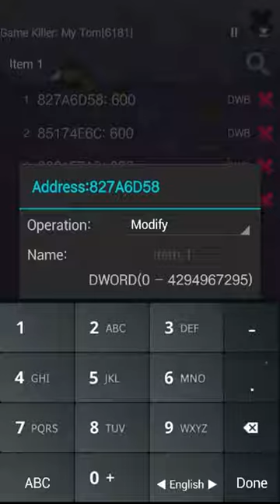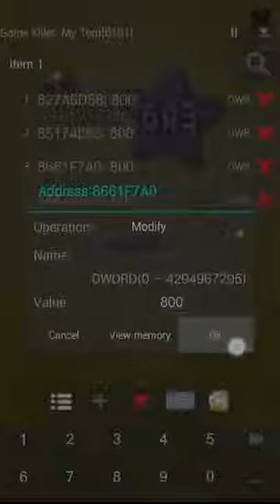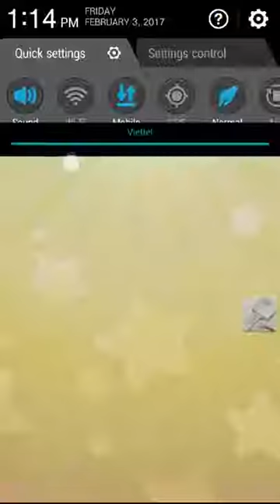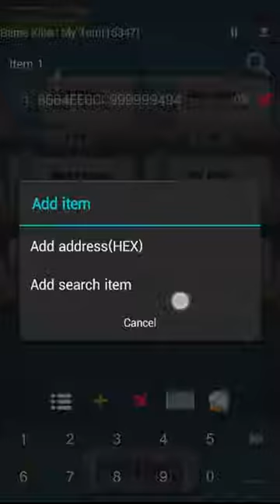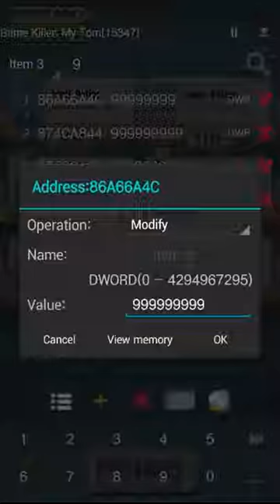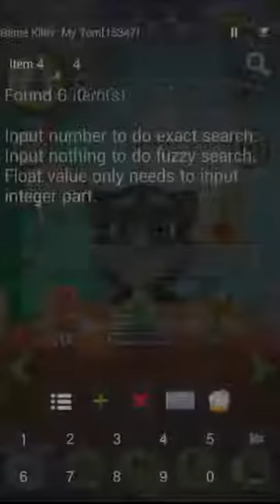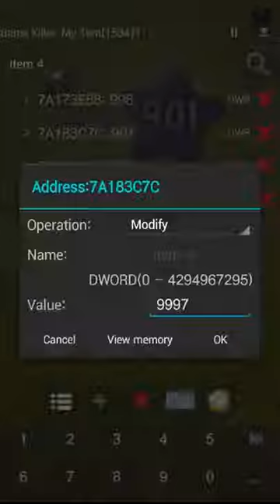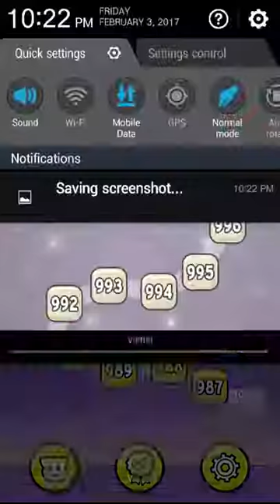Talking Tom Friends Vs Talking Angel Friends Level Up [Mr Erpact]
Talking Tom's Friends Vs Talking Angela Level Up Fast [For Kids]
PUPPY LOVE - HOW To DRESS UP Your Puppy Love [For KIds]
Puppy Love - How to Feed Your Lovely Puppy [For Kids]
Baby Twins - How to Dress UP Your Baby Twin LOOK GOOD [For Kids]
Baby Twins - How to take care your baby.
Baby learn color & Paint - how to take care your BABY [For Kids]
My Talking Tom's Ft My Talking Angela Talk Friends [For Kids].
My Talking Tom's Vs My Talking Angela Talk Friends [For Kids].
My Talking Angela Level 999 With Tom's Friends  [For Kids].

My Talking Tom's Friendship [For Kids].
My Talking Tom's Reach Level 999 Feet [From Baby].
My Talking Tom's Start From Baby [For Kids].
Hack 8 ball pool for kids.
Candy Crush Jelly for baby.
Pop star for baby.
Peppy love for Baby Kids.
subway surfers for running [for kids]
Hay day [prepare your village]
Candy Crush Soda.
Shark Sniping 2017 for kids.
Plants Vs zoombies for kids.
Osja AR For kids.
War robots new game play [for kids]
Hungry Shark for kids.
candy crush saga.
subway surfers.

Knowledge:
How to hack coin master, coins, spins, unlimited
Coin master hack golds and spins 2017
How to hack game and level up fast, unlimited gem, coin , gold and item step by step with detail.